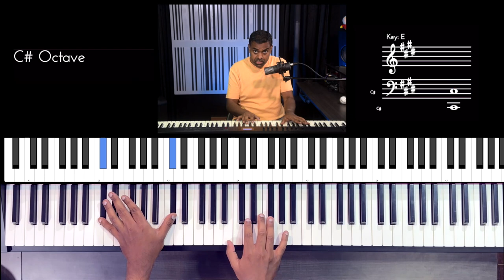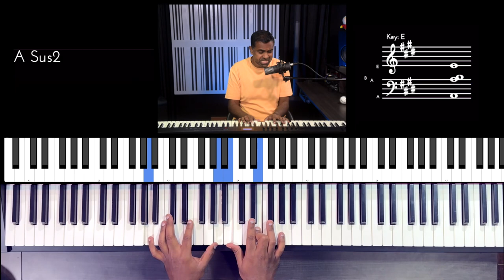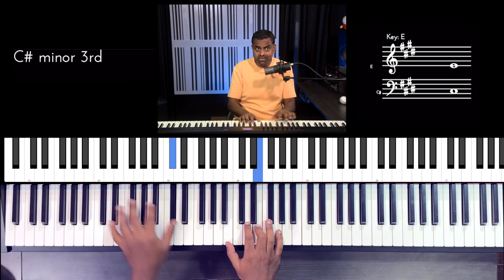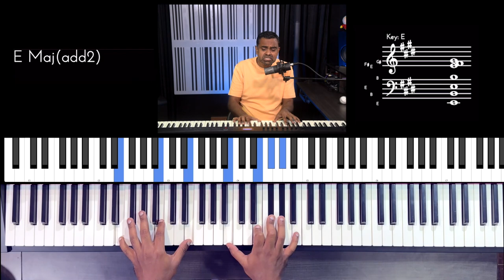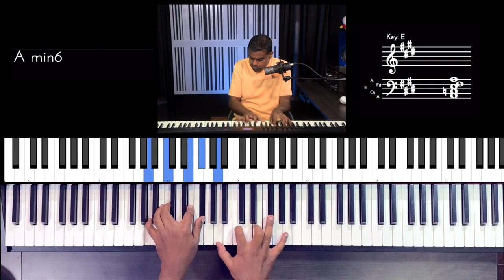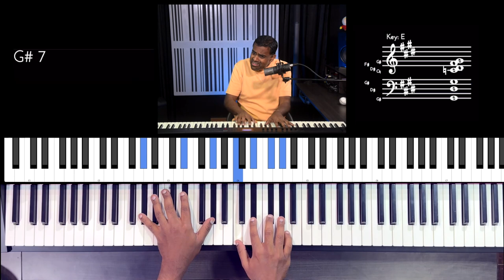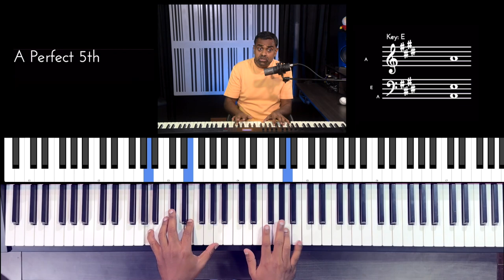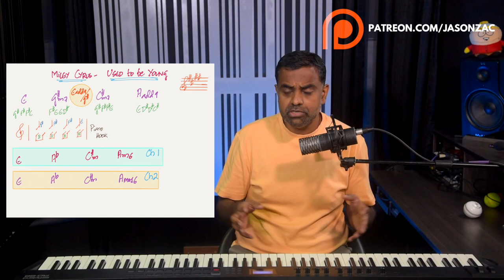5 Phenomenal Concepts you HAVE TO KNOW about Used to be Young by Miley Cyrus!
Used to be Young by Miley Cyrus is an incredible Pop Ballad which has so many songwriting & long forgotten music theory concepts used throughout the verse, chorus & bridge sections. In this detailed song analysis tutorial, I break down 5 elements which I think make this song remarkable! You will learn about the Theory & multiple songwriting secrets in this lesson. From the beautifully voiced Piano intro to the incredible rhythmic figure in the Bridge and the “old-school” chord techniques like secondary dominants & minor plagal cadences, this song has it all!

00:00 Performance
00:21 Introduction
02:16 Open Voicing Piano Intro
09:15 Secondary Dominants at Chorus
11:43 Minor Plagal Cadence & Borrowed Chords
12:58 Major 6 & Minor 6 chords
13:45 UTBY Interval Skip (Minor 6)
15:12 Vocal Genius at the Bridge
16:53 #9 & b9 sung consecutively over Ab7
19:19 Iconic Rhythmic Figure at the Breakdown
21:08 Conclusion